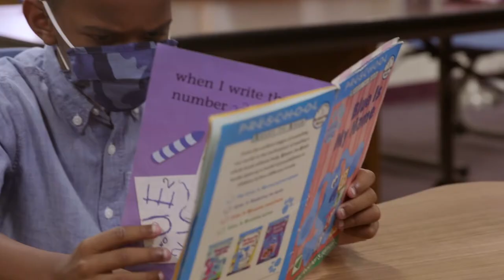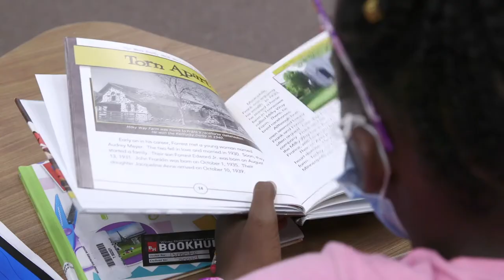Boys & Girls Club of Winder-Barrow County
Learn more about the wonderful programs offered at the Boys & Girls Club of Winder-Barrow County!